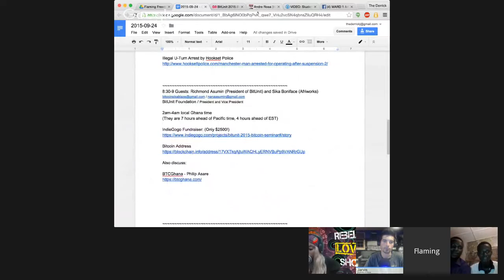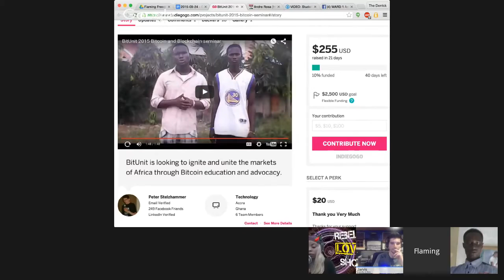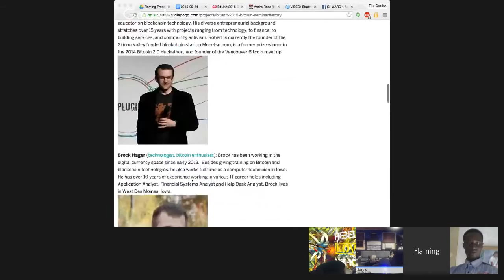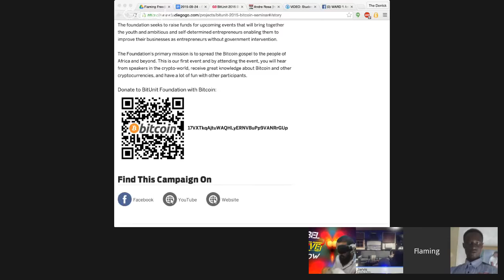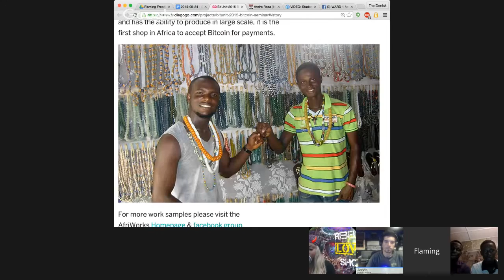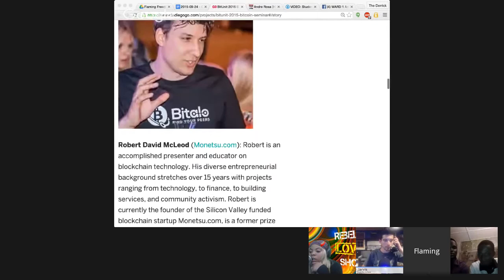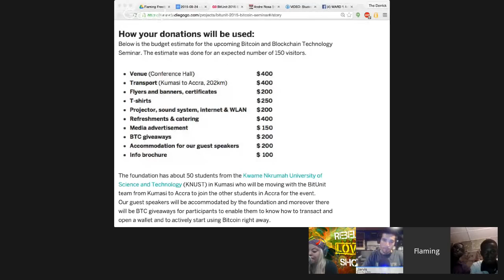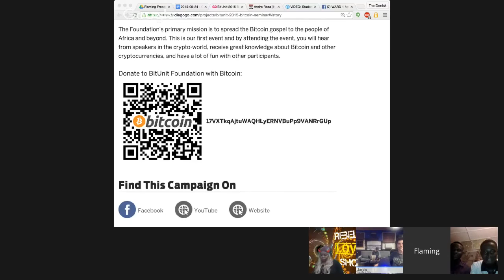BitUnit Conference in Ghana Brings Bitcoin Knowledge to Africa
Asumin Richmond and Sika Boateng (President and Vice President of BitUnit, respectively) join Flaming Freedom to share their idea of a Bitcoin Conference with the audience. They are raising money (in dollars and bitcoin) at their Indiegogo fundraiser

Bitcoin Address: 17VXTkqAjtuWAQHLyERNVBuPp9VANRrGUp